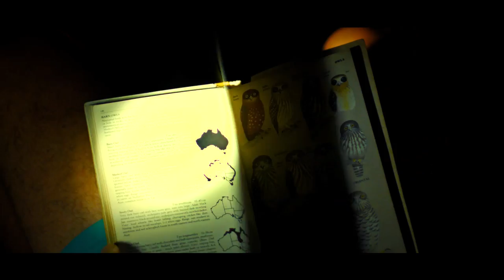Into The North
Some highlights from a recent 2 week trip into north Queensland. All footage was shot with the BMCC 2.5k cinema camera with a Samyang 32mm lens. Song: 'My Silver Lining' by First Aid Kit.